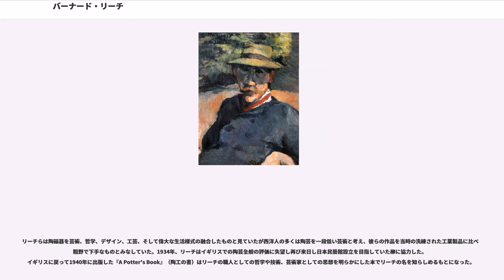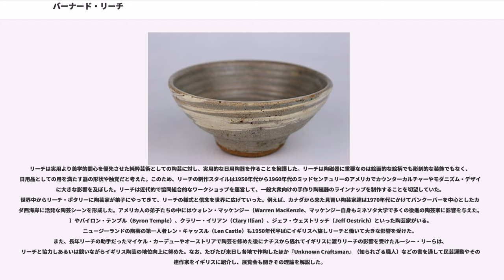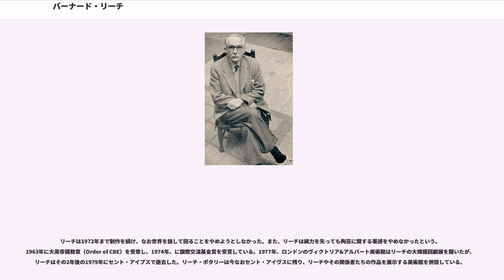バーナード・リーチ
バーナード・リーチ（Bernard Howell Leach、1887年1月5日 - 1979年5月6日）は、イギリス人の陶芸家であり、画家、デザイナーとしても知られる。日本をたびたび訪問し、白樺派や民芸運動にも関わりが深い。日本民藝館の設立にあたり、柳宗悦に協力した。

リーチは1887年（明治20年）、植民地官僚だったイギリス人の父とイギリス人の母の間に香港で生まれた。リーチの母は出産で死去したため日本にいた母方の祖父に引き取られ、関西に住んだ。リーチの祖父は京都の第三中学校や彦根中学校で英語教師をしていた。来日から4年後、植民地官僚だった父の再婚にともない香港に戻ったが1895年、父の転勤でシンガポールへ移った。1897年、リーチはイギリス本土に移され教育を受ける。

リーチは1903年、芸術家を志してロンドンのスレード美術学校に入学するが、翌年父が死んだため銀行員となり1907年からロンドン美術学校でエッチングの技法を学んだ。そのとき、ロンドン留学中の高村光太郎と知り合って日本に郷愁を抱くようになり、1909年（明治42年）、日本に戻り東京・上野に居を構えた。リーチは生涯の友となる柳宗悦をはじめ白樺派の青年達と知り合いになり、1917年には彼らの本拠であった我孫子にて版画指導を行った他、イギリスで起こったウィリアム・モリスらのアーツ・アンド・クラフツ運動など西洋芸術についての議論を通して手仕事の復権や日用品と美の問題などを語り合った。また、リーチは富本憲吉と知り合い、富本とともに訪れた上野の博覧会会場で楽焼の絵付けを始めたことをきっかけに茶道や茶道具に惹かれた。リーチは1912年に6代尾形乾山に陶芸を学び、中国から戻った1917年、リーチは我孫子の柳の家に窯を開いて陶芸家としての一歩を踏み出し、後に7代乾山の名を免許された。

この時、リーチたちのもとを訪れた陶芸家の濱田庄司と友人になり、リーチは1920年に濱田とともにイギリスのセント・アイヴスに移り日本の伝統的な登り窯を開き、1922年には「リーチ・ポタリー」（）という名の窯を開いた。リーチらは、セント・アイヴスで西洋と東洋の美や哲学を融合させた陶磁器を作り朝鮮や日本、中国の日用陶器に注目したほかスリップウェアや塩釉といったイギリスやドイツの忘れられつつあった伝統的な日用陶器にも着目してその技法をマスターした。

リーチらは陶磁器を芸術、哲学、デザイン、工芸、そして偉大な生活様式の融合したものと見ていたが西洋人の多くは陶芸を一段低い芸術と考え、彼らの作品を当時の洗練された工業製品に比べて粗野で下手なものとみなしていた。1934年、リーチはイギリスでの陶芸全般の評価に失望し再び来日し日本民藝館設立を目指していた柳に協力した。イギリスに戻って1940年に出版した『A Potter's Book』（陶工の書）はリーチの職人としての哲学や技術、芸術家としての思想を明らかにした本でリーチの名を知らしめるもとになった。

リーチは実用より美学的関心を優先させた純粋芸術としての陶芸に対し、実用的な日用陶器を作ることを擁護した。リーチは陶磁器に重要なのは絵画的な絵柄でも彫刻的な装飾でもなく、日用品としての用を満たす器の形状や触覚だと考えた。このため、リーチの制作スタイルは1950年代から1960年代のミッドセンチュリーのアメリカでカウンターカルチャーやモダニズム・デザインに大きな影響を及ぼした。リーチは近代的で協同組合的なワークショップを運営して、一般大衆向けの手作り陶磁器のラインナップを制作することを切望していた。世界中からリーチ・ポタリーに陶芸家が弟子にやってきて、リーチの様式と信念を世界に広げていった。例えば、カナダから来た見習い陶芸家達は1970年代にかけてバンクーバーを中心としたカナダ西海岸に活発な陶芸シーンを形成した。アメリカ人の弟子たちの中にはウォレン・マッケンジー（Warren MacKenzie、マッケンジー自身もミネソタ大学で多くの後進の陶芸家に影響を与えた。）やバイロン・テンプル（Byron Temple）、クラリー・イリアン（Clary Illian）、ジェフ・ウェストリッチ（Jeff Oestrich）といった陶芸家がいる。ニュージーランドの陶芸の第一人者レン・キャッスル（Len Castle）も1950年代...